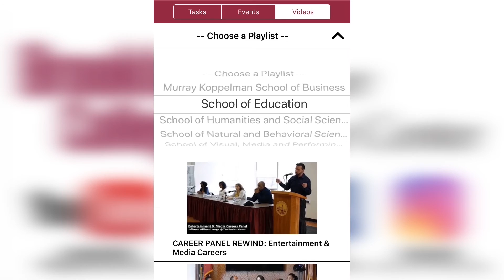CAREER PANEL REWIND: Transfer Student Conference Employer Panel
The Magner Career Center would like to especially thank our panelists, panel moderator, event facilitator, and all students who were able to attend this event. Just in case you missed it, here's a quick recap!

Videographer/Video Editor: Ian Bridgman